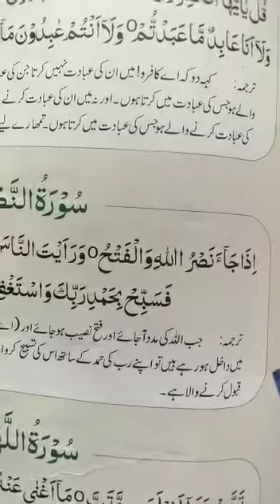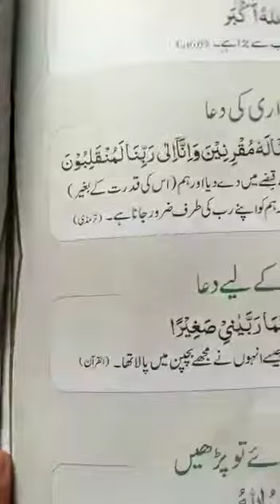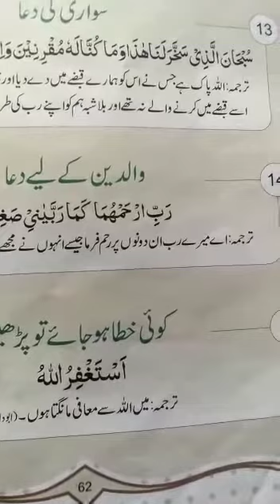Basics of islam lecture of class 3,4 and 5